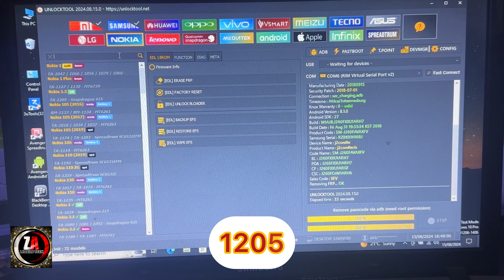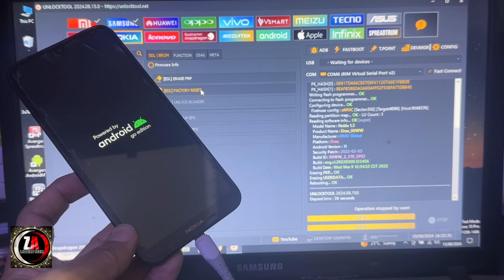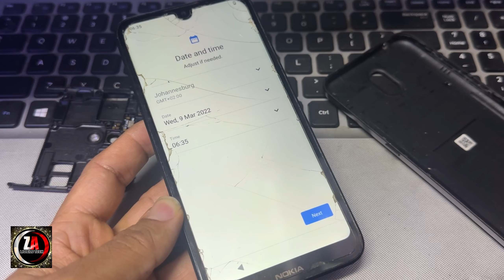Nokia 1.3 (TA 1205) Hard Reset And Frp Bypass With Unlock Tool | Factory Reset With Unlock Tool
Topics…

hard reset nokia 1.3
nokia 1.3
hard reset
nokia ta 1205 hard reset
reset
nokia
nokia 1.3 hard reset unlock tool
formatear nokia 1.3
nokia 1.3 hard reset
desbloquear nokia 1.3
limpiar datos nokia 1.3
borrar todo nokia 1.3
factory reset
hard reset nokia
hard
reestablecer valores de fabrica a nokia 1.3
factory reset nokia 1.3
nokia 1.3 hard reset no command
nokia 1.3 ta-1205 factory reset
nokia 5 reset
hard reset all nokia